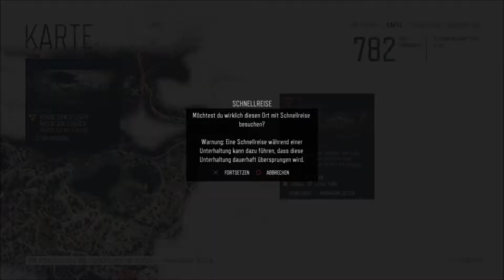PS4 AlphaWoelfin2 / Days Gone / Spioniere dem Nero-Forscher nach, schwer 19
Servus

seit Willkommen auf unserem Gaming - Kanal wo wir mit euch viele tolle Games von PS4 bis PC mit euch zoggen.

Wir sind auch auf Facebook: Yourthang
Twich: Yourthang

Yourthang

Ps
Wenn Ihr bis hierhin gelesen habt, wie findet ihr unser Intro und Ende ? Schreibt es uns in die Kommentare :D